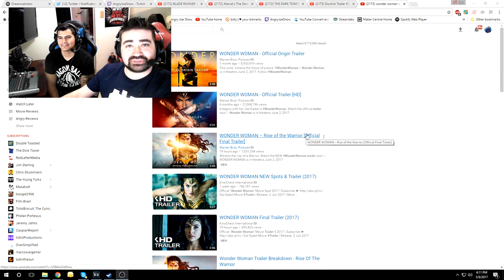Wonder Woman Final Trailer Angry Reaction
AngryJoe & OtherJoe give their thoughts on the Final Wonder Woman Trailer while we are away in Sweden!